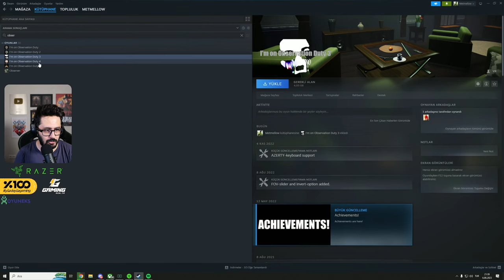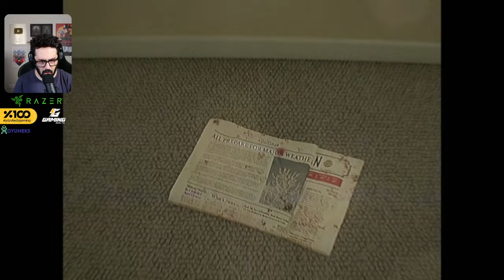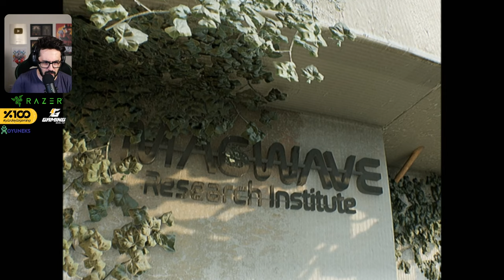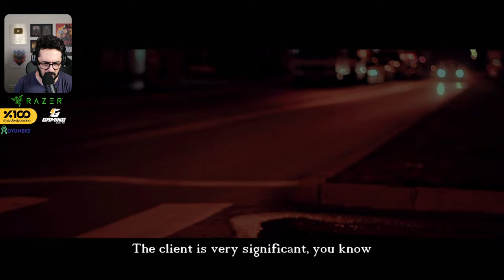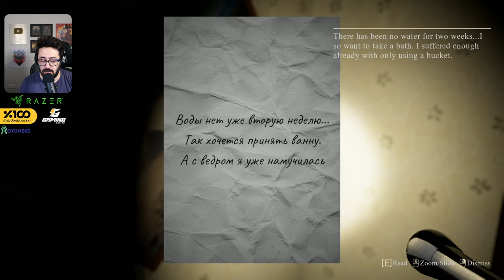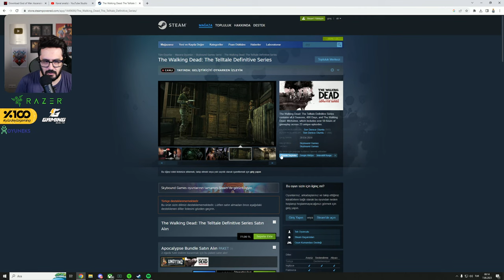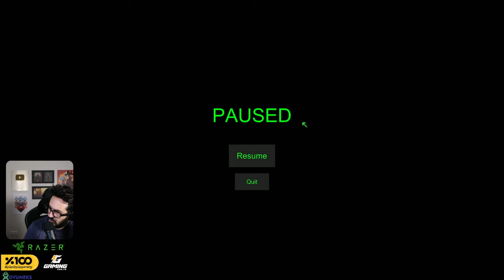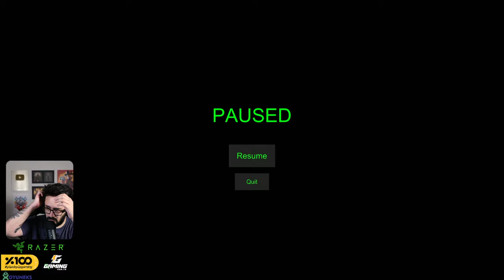TEK VİDEO 3 KORKU OYUNU!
Ben Mete Özbey , bu videoda birbirinden farklı bir çok korku oyununu baştan sona bitirip sizlere sunuyorum. İyi seyirler.

Videoyu Beğendiyseniz ;

Abandoned Souls is a realistic horror game created in the style of found footage.
The player takes on the role of a video blogger, Tim, who loves to explore abandoned places. This time Tim sets off to explore an old abandoned hospital in the midst of a deep forest, to capture exclusive footage for his viewers.
Rumor has it the hospital was somehow connected to a case of disappearances in the area in 1985